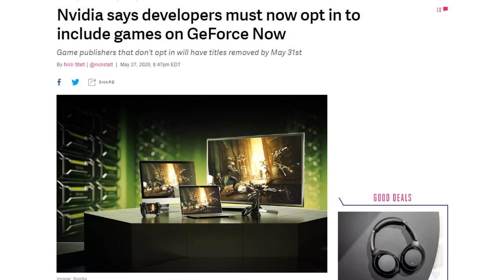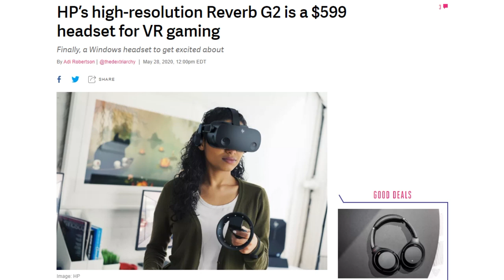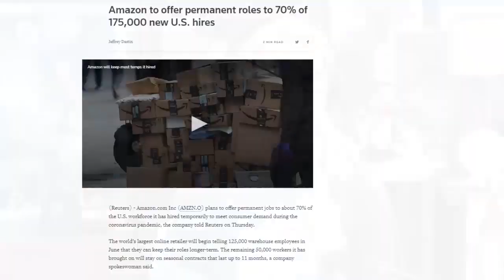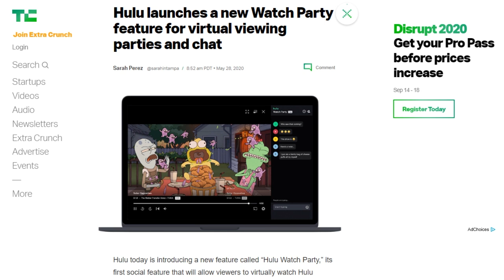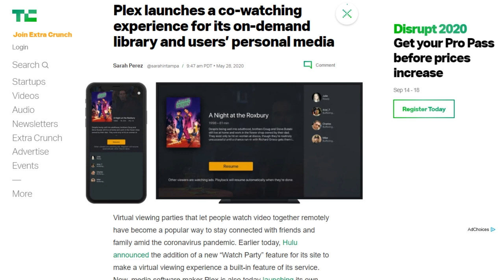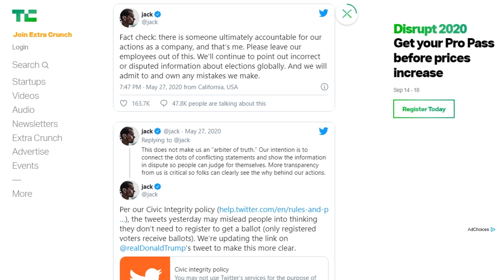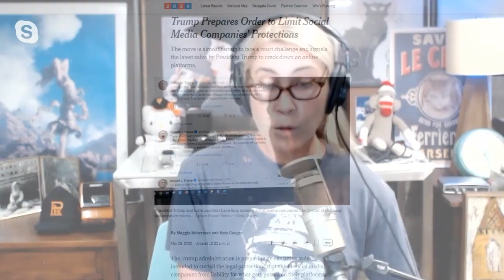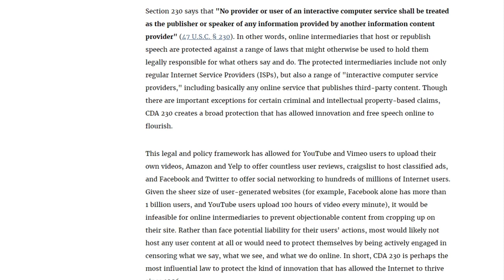Rezoning Safe Harbor - DTNS 3791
After Twitter afixed a fact-check label on a tweet from Donald Trump the US president has threatened to sign an executive order removing safe harbor provisions from social media platforms. What does this mean and what will it do to social media outlets?

Starring Sarah Lane, Richard Stroffolino, Justin Robert Young, Roger Chang, Joe

Today’s guest:
Justin Robert Young

Next guest:
Lamarr Wilson